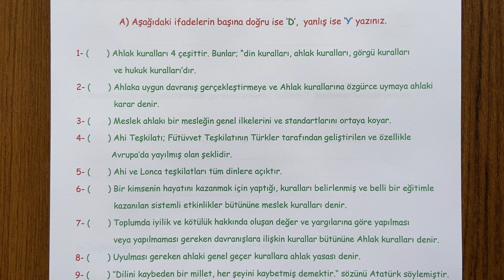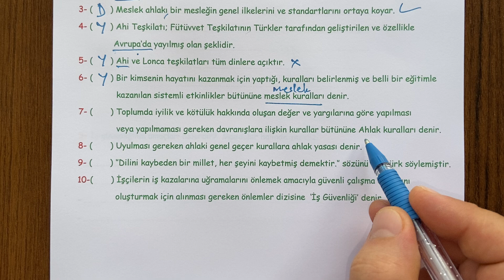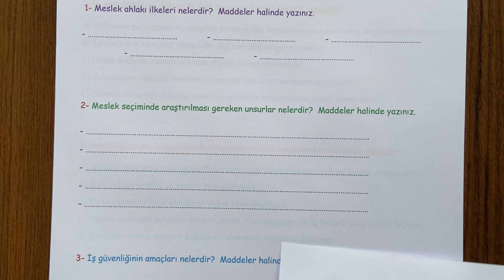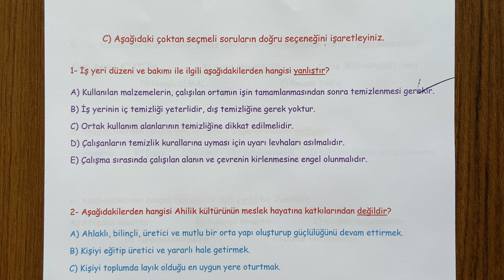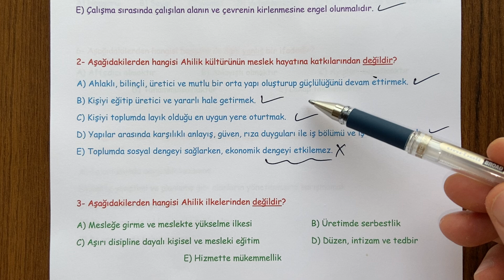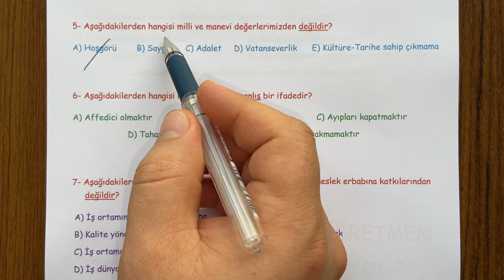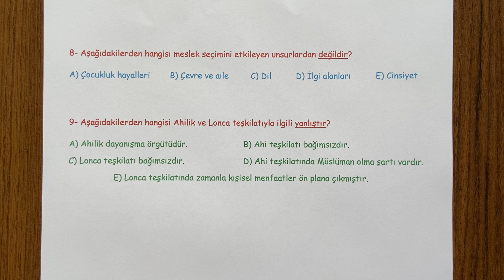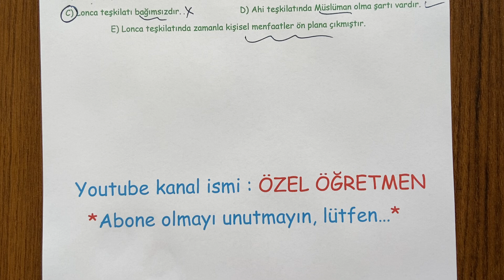9. Sınıf Mesleki Gelişim 1. Dönem 1. Yazılı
9. Sınıf Mesleki Gelişim dersi, 1. Dönem 1. Yazılı soru örneklerini sizlerle paylaşıyoruz.  İyi seyirler,  iyi çalışmalar...